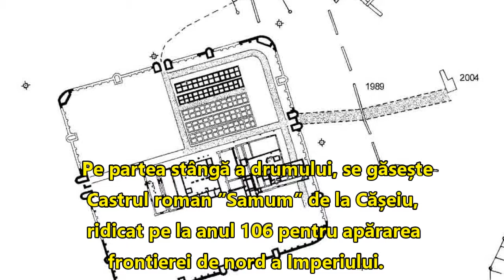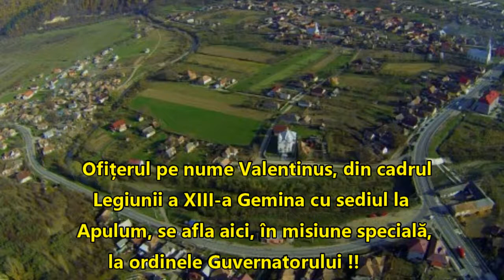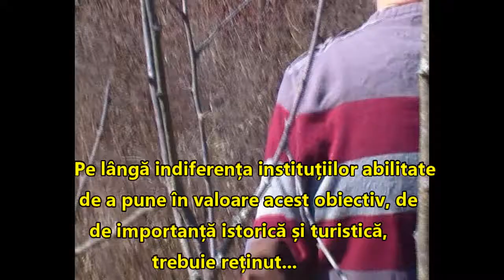Castrul roman Samum - de la Cășeiu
Un ofițer de informații la castru...